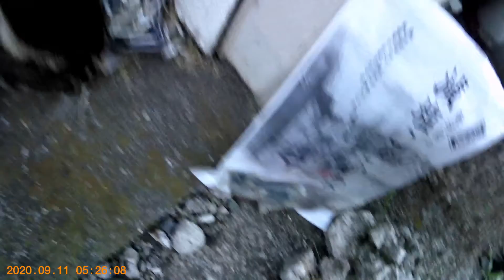☆（６３）キジトラ宅急便株式会社９月１１日（金曜日）早朝５時＊サンライズキジトラ便!キジトラ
２０２０年9月11日（金曜日）みなさんおはようございます！キジトラさん
５時には、来ていました。これぞサンライズキジトラ特急便！あまりにも暗く撮影が困難なので３０分後に煮干し入り鰹節の集荷をお願いしました。今日も宜しくお願いします。